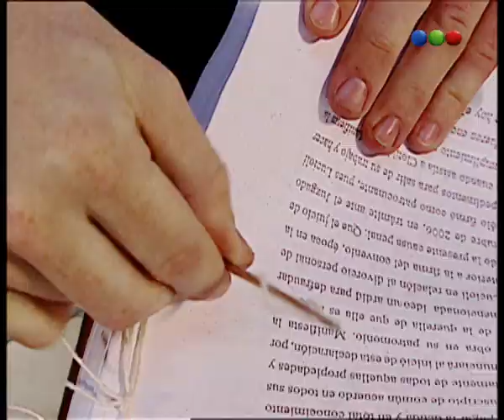El Elegido - Capítulo 72 - Parte 2